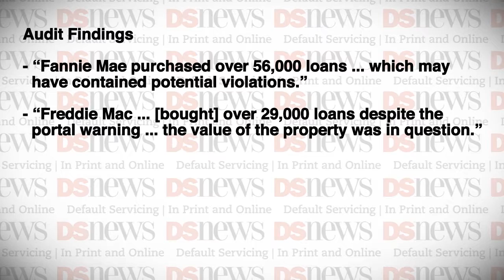DS News Webcast: Friday 2/7/2014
A new report from the inspector general for the Federal Housing Finance Agency finds that Fannie Mae and Freddie Mac have continued to purchase potentially dangerous loans despite receiving warnings about their risk. In an audit released Thursday, the inspector general outlines instances in which both enterprises ignored or overrode automated warnings of questionable appraisal data generated by their uniform collateral data portal.

According to the audit, from January through June last year, Fannie Mae purchased nearly 56,000 loans for a total of $13 billion  despite warnings that they may not meet underwriting requirements. Meanwhile, an examination of Freddie Mac's purchases from June through September showed the GSE purchased 29,000 loans--totaling $6.7 billion--despite issues regarding property valuations. The audit also detected more than 414,000 instances in which the portal was unable to verify an appraiser's license.

In a response, the FHFA pledged to work with both enterprises to further develop the data portal and minimize the risk of loss.

The expiration of the Mortgage Forgiveness Debt Relief Act at the beginning of the year may hurt investors as much as borrowers, according to Fitch Ratings. In a new analysis, Fitch says Congress' failure to extend the tax relief means distressed borrowers have less incentive to agree to a voluntary property sale, resulting in lower short sale volume and thus longer timelines. Should the government not act soon, Fitch says the ratings implications are negative for legacy residential mortgage-backed securities.